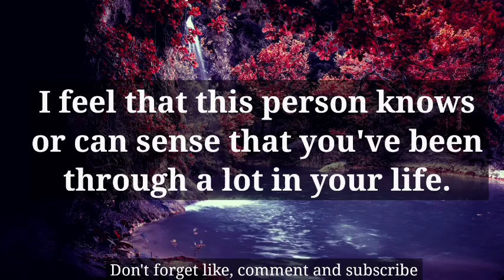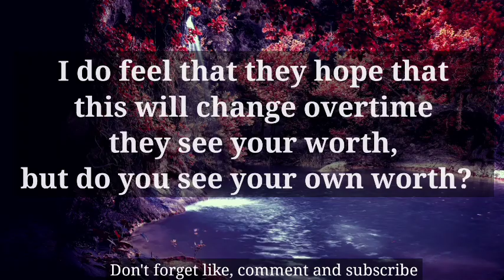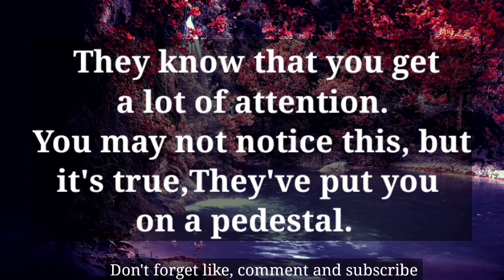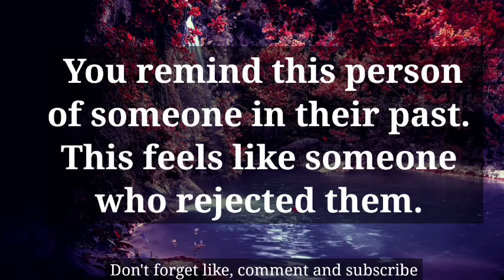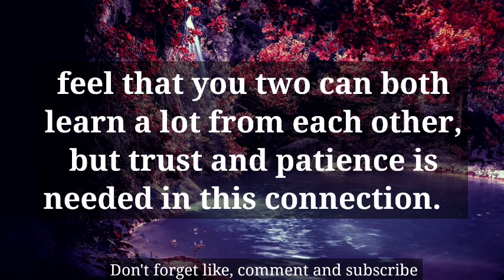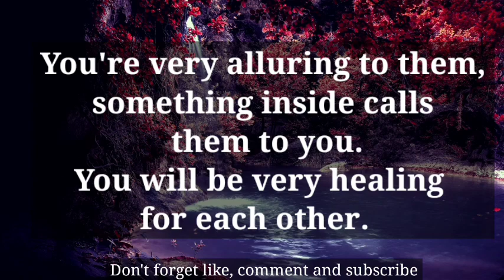🥴This Is Someone Very Close To You 🦋twin flame reading 🦋twin flame tarot reading free 🦋 online tarot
divine feminine,
twin flame,